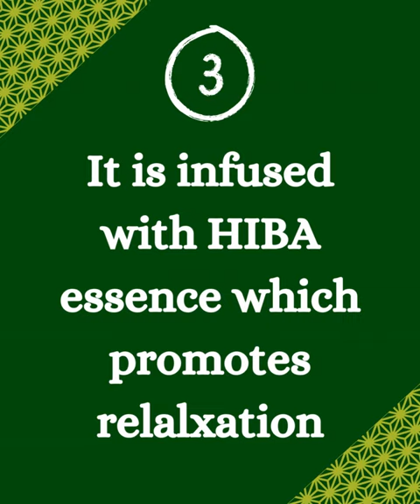3 Reasons to Choose the Igusa Neck Pillow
Discover the incredible Igusa Neck Pillow! Here are three fantastic reasons why you should make it your new sleep companion:

🌿 Enjoy the soothing natural aroma of tatami.
🪴 Customize your comfort with 3 adjustable heights.
🌟 Experience relaxation with the infusion of HIBA essence.

Get ready for a serene and restful sleep like never before. Follow @edo_iro for more cozy updates!